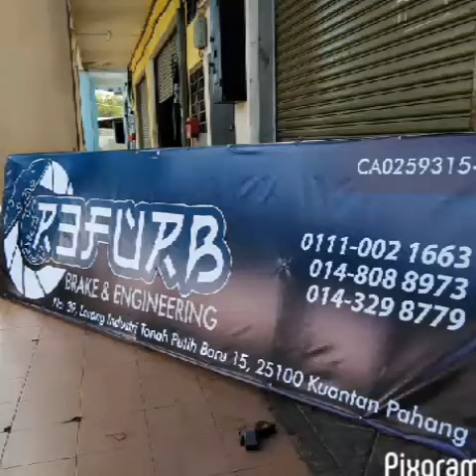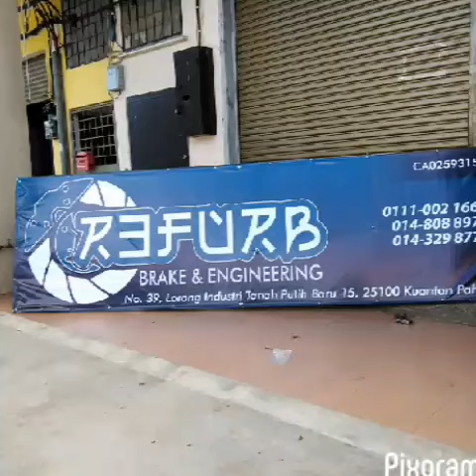Mitsubishi Lancer GT, 4 Pot Sumitomo UCF30, 330mm Rotor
Review ; Front

* 4 Pot Sumitomo UCF30 - recondition.
* 330mm disc rotor - slotted & drilled type.
* AFI Super Grip brake pad.
* Carbon steel bracket.

REFURB BRAKE & ENGINEERING
NO.39 LORONG INDUSTRI TANAH PUTIH BARU 15
KWSN INDUSTRI TANAH PUTIH BARU
25100 KUANTAN
PAHANG